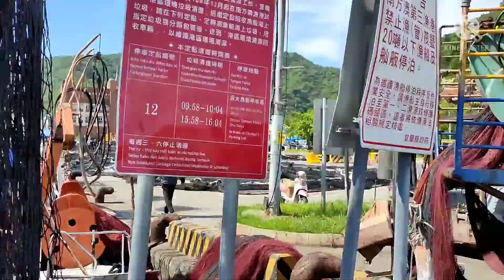2 days trabaho ng lambat habang wala pang laot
Heros Leomo Vlog 6